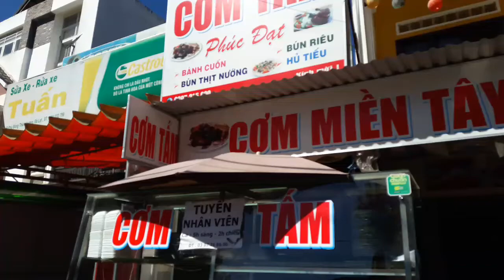Com tam (broken rice)/com binh dan (affordable lunch) buffet in Dalat VND 40k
Phuc Dat shop, between 123 and 125 Phu Dong Thien Vuong Street, near van Hanh, Da Lat